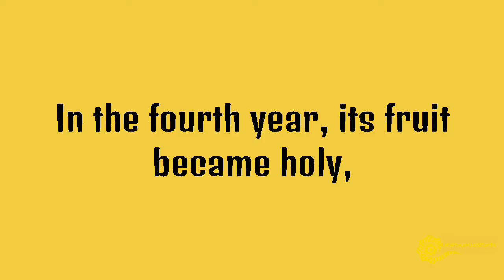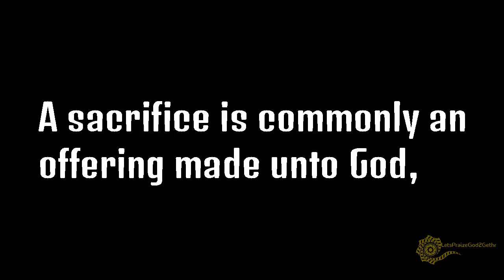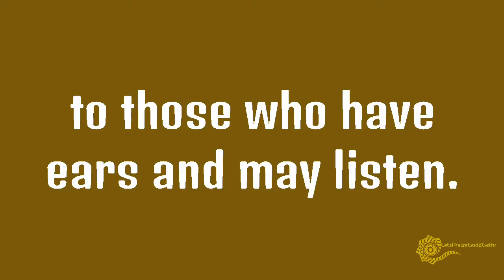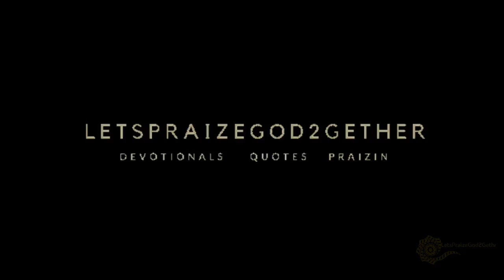LIFT YOUR VOICE cont'd | JUNE 19, 2020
AMEN...
PRAYING YOUR BLESSINGS, STRENGTH and SAFETY TODAY! 🙏🙏🙏

Love, Sis. Davis 👠👠